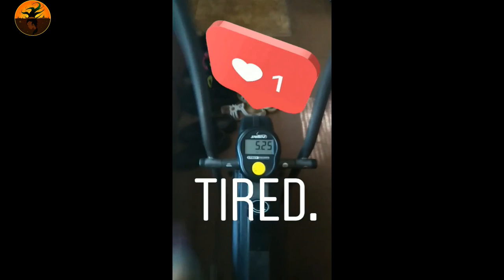╰☆╮Ice Cream Sillies! Mini IG Vlog. | Curls of Innocence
💓 Hey, curly mamas! OPEN ME! 💓

Another random vlog of family sillies!

Want a FREE Influenster Vox Box? Sing up here! Totally free, no hidden gimmicks.

Tags: "natural hair" "curly hair" "natural curly hair" "kinky hair" "coily hair" kids natural hair "curls of innocence" "vlogs" "Naturalista" "Health" "homeschooling" "education"